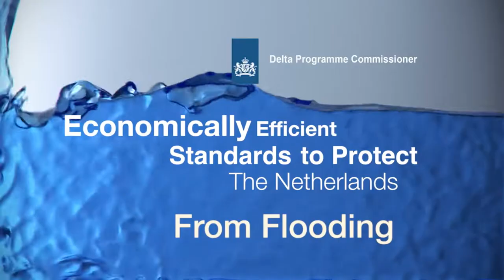Dutch Delta Commissioners Edelman Competition Video 2013